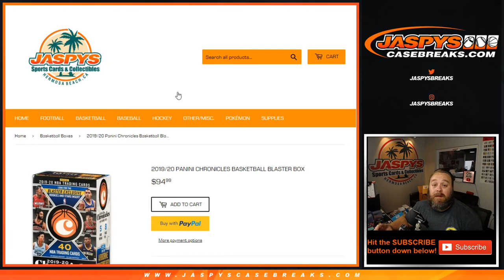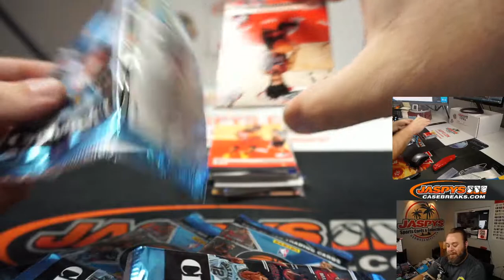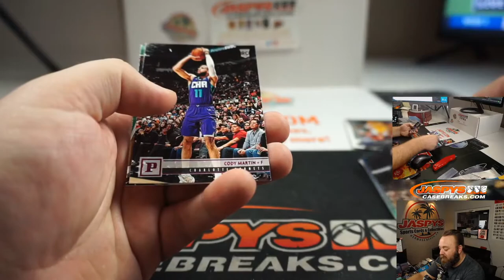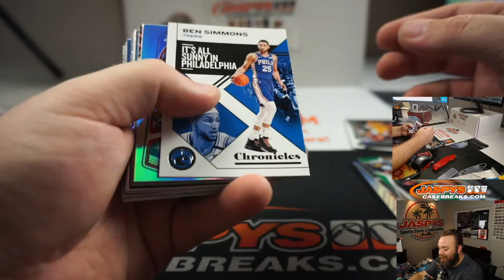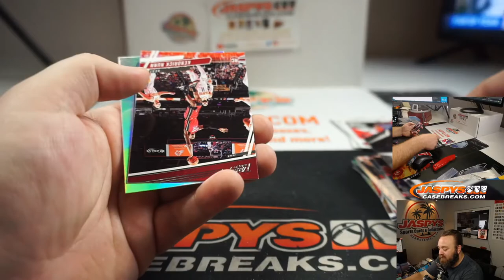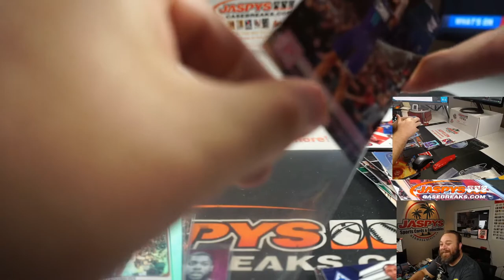F 8/21 - PERSONAL BREAK FOR BILL V - 2019/20 PANINI CHRONICLES BASKETBALL BLASTER BOX